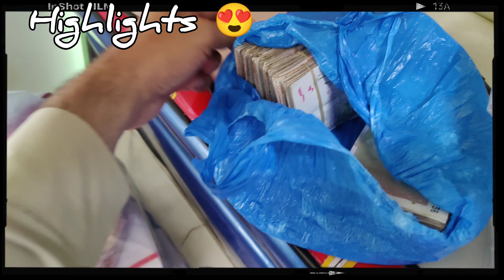Mera Cousin Dubai se Agaya Or Ghar Ka Rashan leliya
🌟 Mera Cousin Dubai Se Agaya! | Ghar Ka Rashan Leliya

Aaiye mere saath is naye vlog mein, jahan main apne Dubai se aaye cousin ko Khushamded kiya kahani lekar aaya hoon. Uske aane se ghar mein kaise khushi ka mahol bana, aur ghar ka rashan kaise le liya, yeh sab main aapko is video mein dikhane wala hoon. Dekhiye aur humare saath is anokhe safar mein shamil ho jaiye!

👨‍👩‍👦‍👦 Highlights:

Cousin Ko Khushamded

Ghar Ka Rashan Shopping

Family Time

Khushi Ka Mahol

📍 Location:

Dubai To Peshawar and Kohat
Kohat

🛒 Rashan Details:

Bakery item Chicken and eggs and vegetables

👪 Family Members:

Akhtar Zaman,Noor Zaman,aayan,Shayan, Humdan